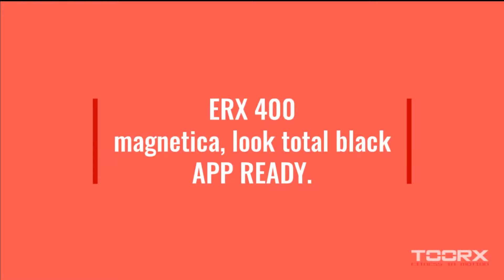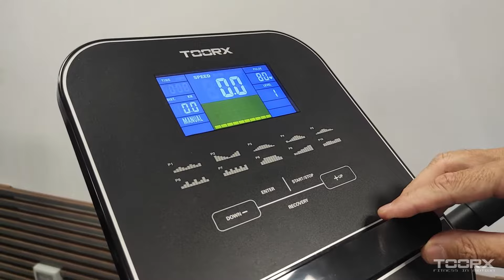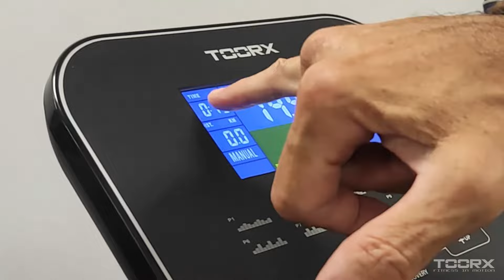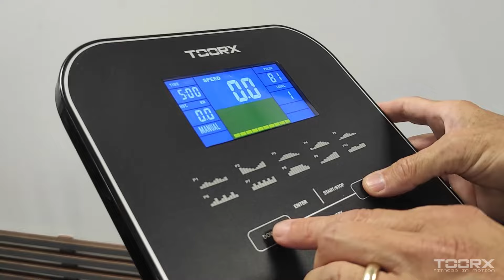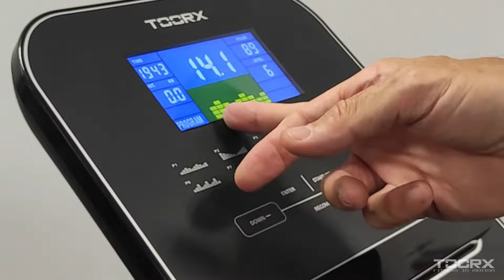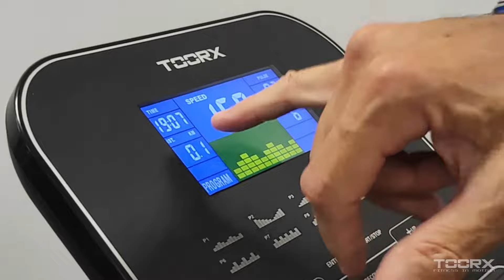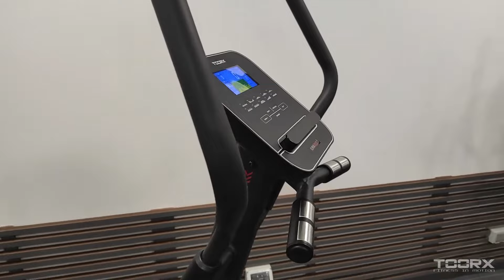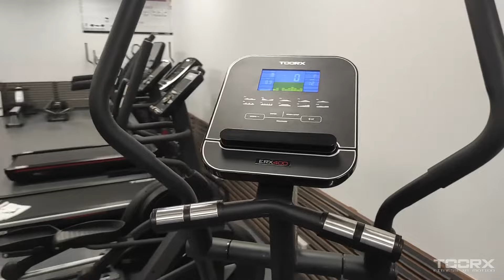ERX 400 - ELLITTICA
Massimiliano ci presenta una delle novità 2020/2021 nella categoria ellittiche Toorx. Una bike dal design ricercato e con un sistema di chiusura estremamente intuitivo e rapido  che vi consentirà di riporre la vostra ellittica anche in spazi ridotti dopo aver terminato i vostri esercizi.

Freno magnetico, design, colorazione full black (segno distintivo delle macchine Chrono Line), App ready per connettersi a Kinomap, ERX 400 è il mix perfetto per le vostre sessioni di allenamento!